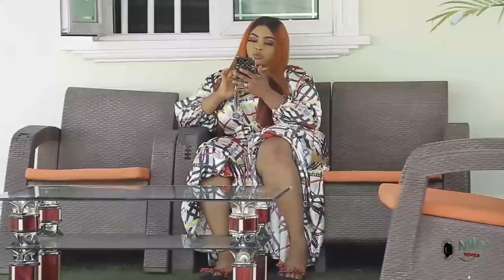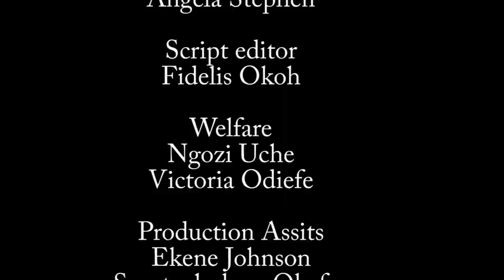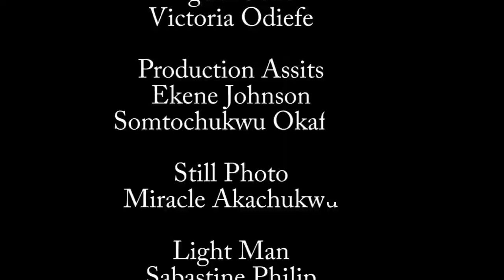Stepsister Thought D Billionaire Came To Marry Her But Was Shock He Choose Her Blind Sister Over Her